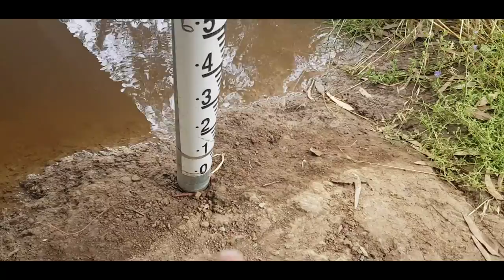DUMPSTER DIVING FROM EMPTY TO FULL IN ONE HOUR